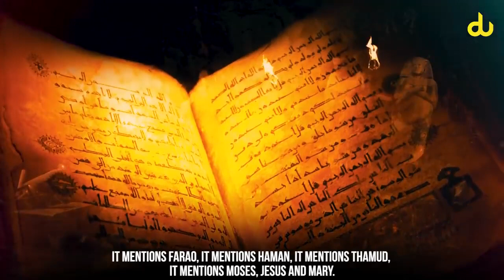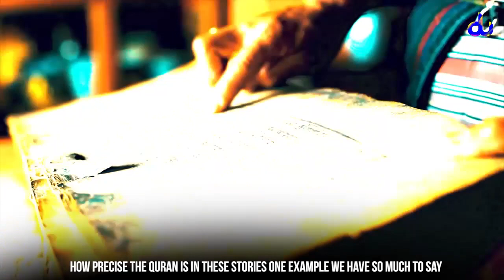Stories in Quran | The Divine Miracle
Credit : Digital Ummah